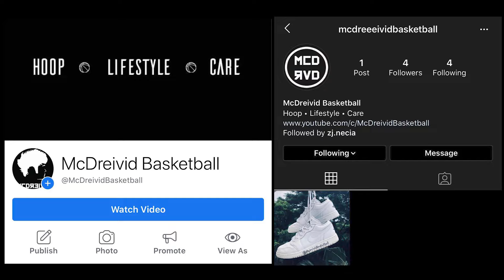SOBRANG INTENSE NG SHOOTING GAME NATO!! | MANALO NA KAYA SI ALIPARO?? | PART 2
Shooting Money Game

McDreivid Cares "We hoop for hope"